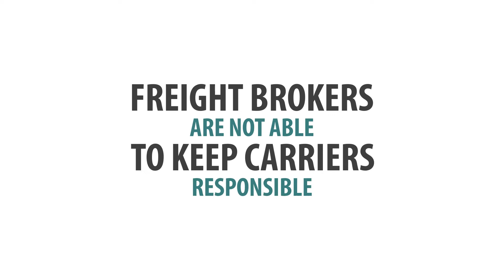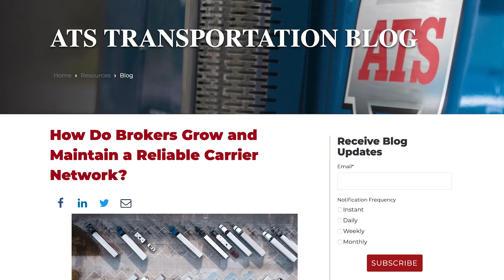Myth #3: Freight Brokers Can't Hold The Carriers They Use Accountable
Is it really possible that your freight broker has no leverage over the carriers they utilize? Shouldn't their buying power and influence be enough for them to hold the trucking companies they use accountable for any/all malfeasance?

How Does a Freight Brokerage Grow and Maintain a Reliable Carrier Network?